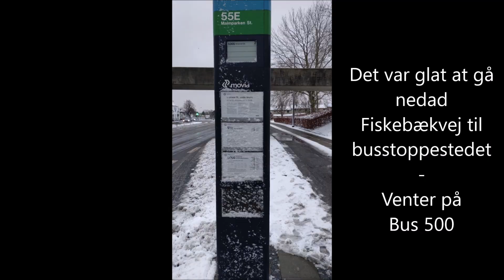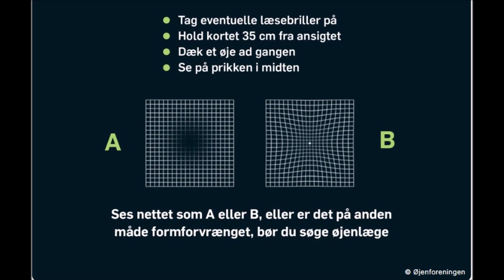Med Bus 500 til Rigshospitalet i Glostrup - AMD-afdelingen.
Hver måned i snart 2 år er jeg gået/kørt til Glostrup for at blive behandlet for AMD - som er alderbetinget og rammer ca. 10% af os ældre.
Videoen her beskriver blot gåturen på glatis og busturen med Bus500, der kørte meget fint - og så turen op på 5te sal, hvor AMD-afdelingen findes.
Et godt råd til ældre, der får tårer i øjnene - det er ikke altid nok med øjendråber - søg læge, hvis dit syn bliver dårligere .. så kan processen måske stoppes.